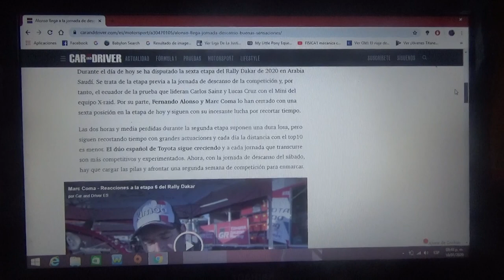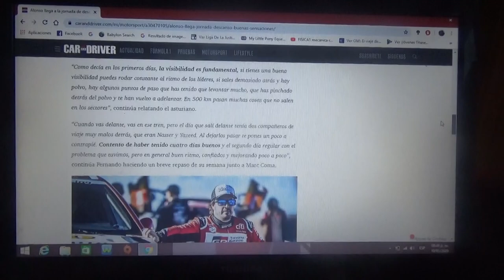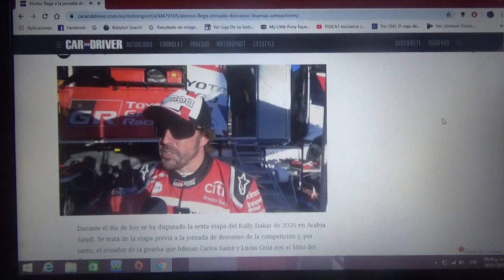Declaraciones de Fernando Alonso tras la Etapa 6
El piloto asturiano cruzó la meta de la sexta etapa del Rally Dakar en Arabia Saudita y aquí declaraciones de el mismo